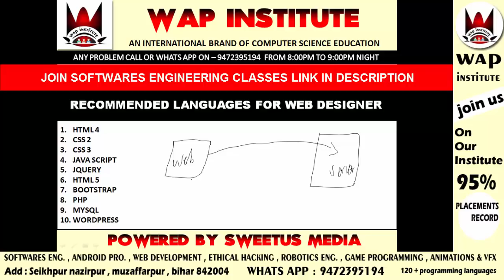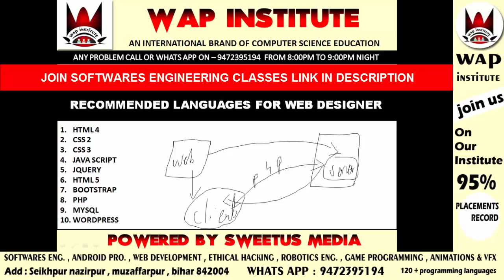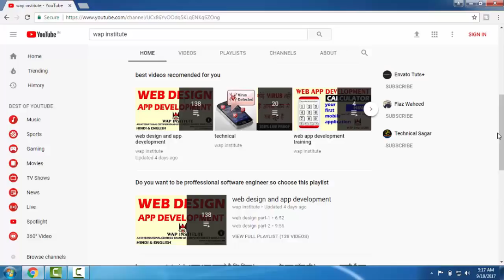how much languages you have to learn for website designing and development